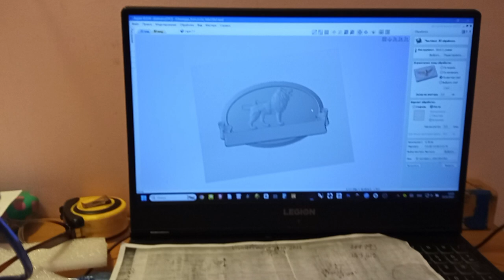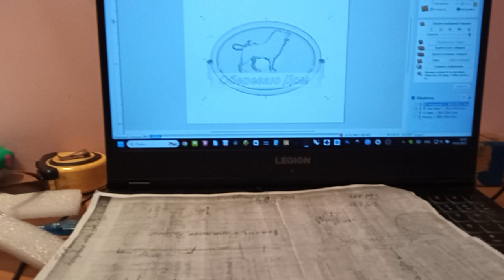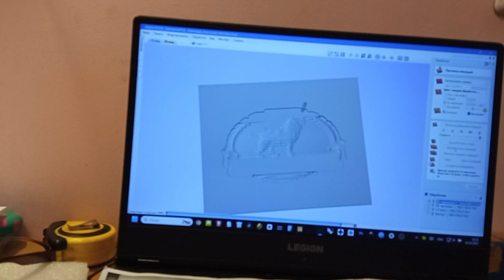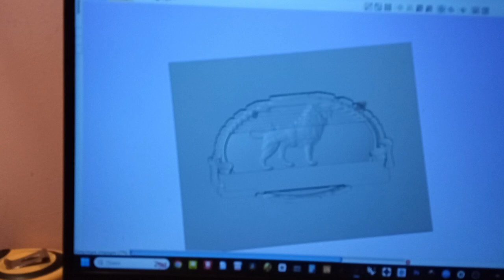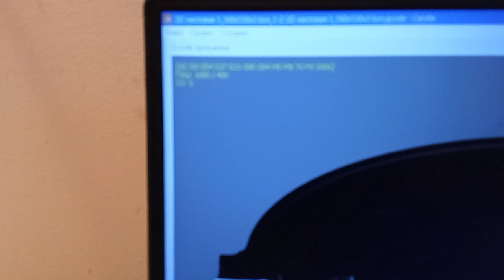ЧПУ Оберегаю Дом Первая фрезеровка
Vevor S3018 Pro CNC Engraving Machine